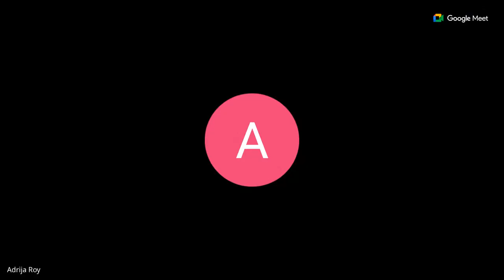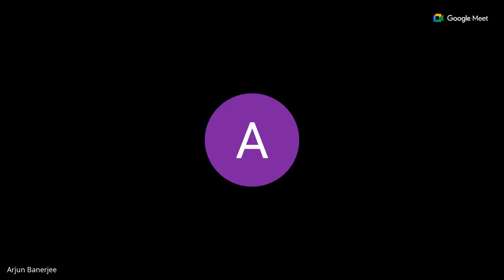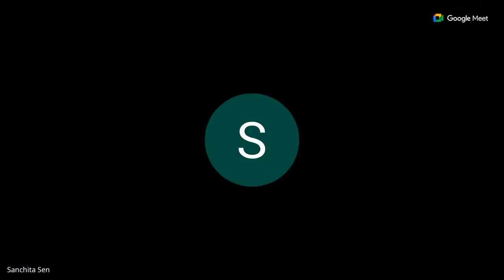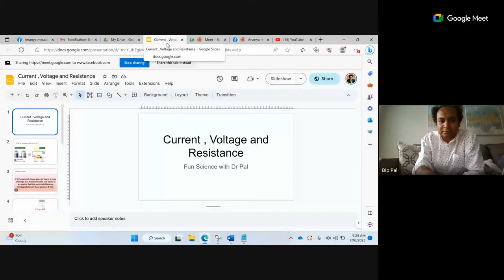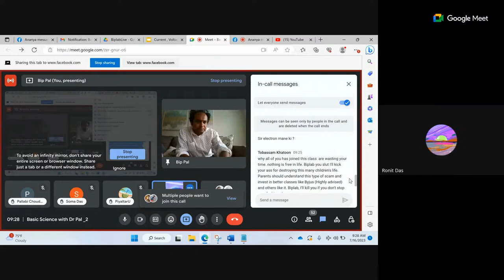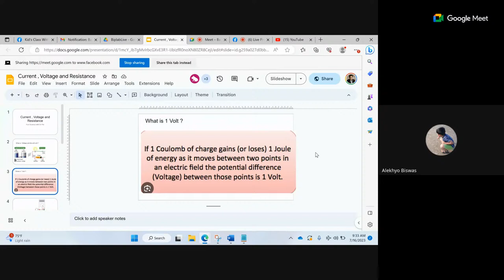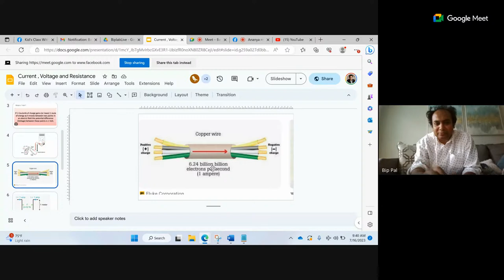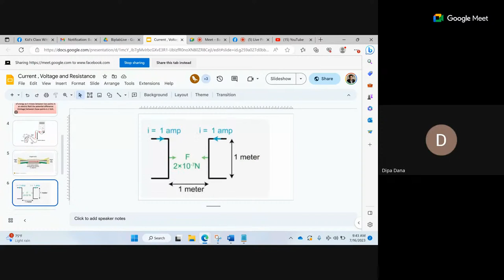[ Voltage and Current ]Basic Science with Dr Pal _2